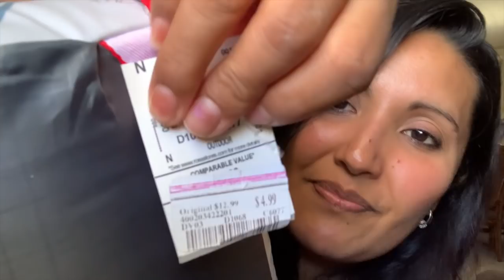Es Viernes! Vamos A Grabar Videos A Ross🎥/Se Me Acabaron Las Cejas😂/ Que Triste Situación 🙍🏻‍♂️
Amigos es Viernes Y no trabajo en Ross, Pero vamos a la Ross a grabar videos. Fue un día largo y lleno de muchas emociones.